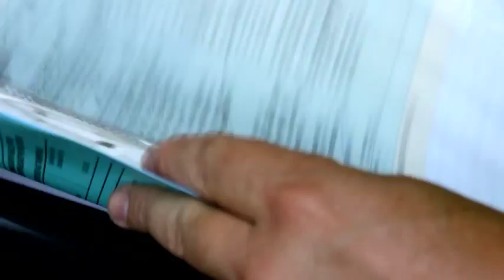Operativo CNRT - Terminal de Mendoza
Entrevista con Ariel Franetovich y Osvaldo Anselmino en Operativo de Fiscalización CNRT- Terminal de Ómnibus de Mendoza. 07/02/2013